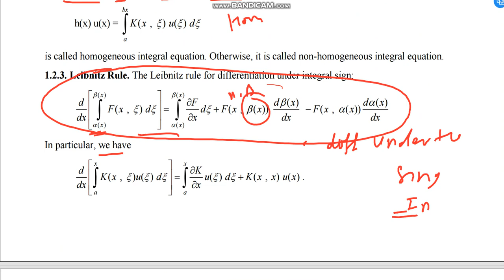lecture1.4: Important lemma in Integral equation using Leibniz formula